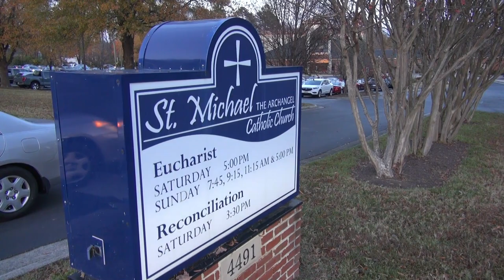DJI Drone Mini 2 Footage - Richmond, Virginia, USA